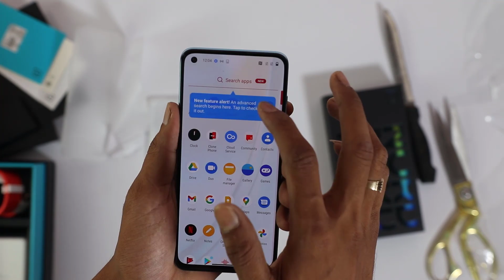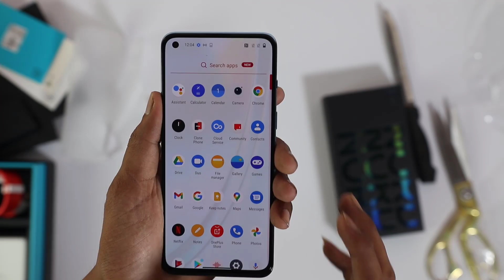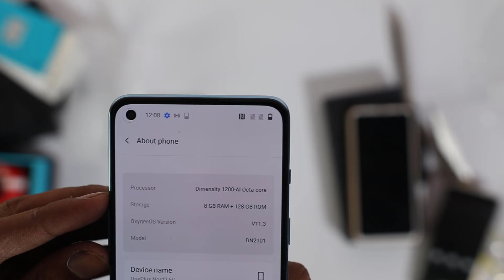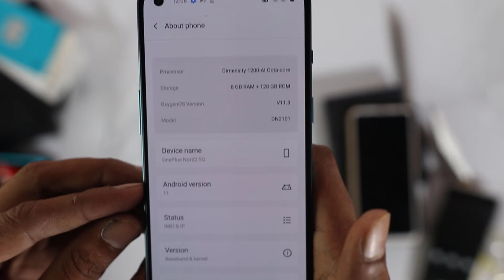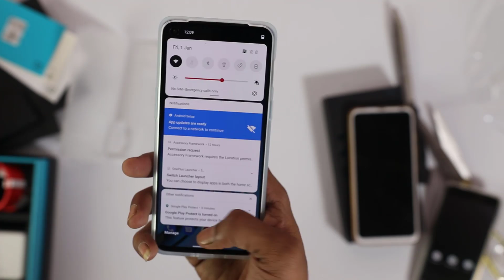OnePlus Nord 2 5G Unboxing, Clean UI, Stock Android Like Fill, Camera Nord 2 vs Pixel 4a Comparison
OnePlus Nord 2 5G Unboxing, Clean UI, Stock Android Like Fill, Camera Nord 2 vs Pixel 4a  UI Comparison in Hindi